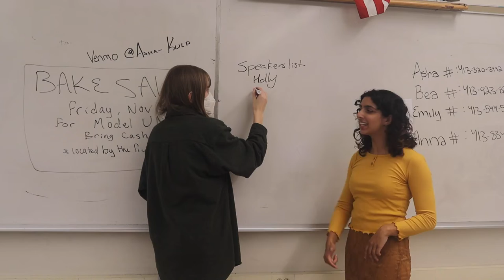Special Report | Model UN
This week, we joined Model UN. We talked with club participants and Club leaders to see what the club is all about.